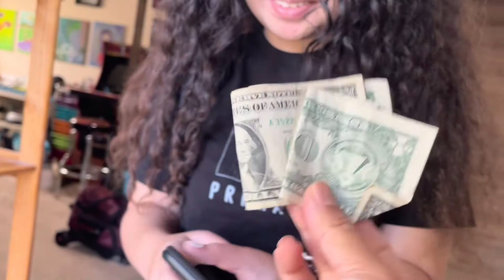First Day of High School ni Kulot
New rules in school clear book bag